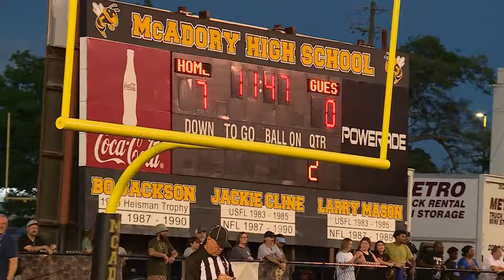Alabama High School Football Highlights: Helena vs McAdory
Football Highlights: Helena vs McAdory